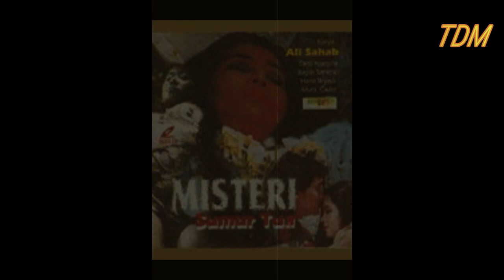Rumah Angker Terbengkalai Bekas Peninggalan Belanda Dihuni Bapak Seorang Diri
Assalamualaikum wr.wb lur. Hari ini kita akan share mengenai penelusuran tempat angker yaitu Rumah Angker Terbengkalai Bekas Peninggalan Belanda Dihuni Bapak Seorang Diri dimana tilu dulur misteri kali ini mengunjungi sebuah rumah angker terbengkalai bekas peninggalan belanda yang berdiri pada tahun 1941. Rumah tersebut merupakan bekas kantor administratur perkebunan teh Tenjo jaya yang pada tahun 1923 di sekitar perkebunan teh tersebut berdiri bendungan air waterkrach. Rumah Angker Terbengkalai tersebut memiliki banyak ruangan, salah satu ruangan yang menarik tilu dulur misteri adalah adanya ruangan sel tahanan pada masa itu. Ternyata di rumah angker terbengkalai tersebut di huni oleh seorang bapak seorang diri tinggal di rumah angker terbengkalai tanpa listrik dan fasilitas lainnya, bapak tersebut bapak Niko namanya. beliau tinggal di rumah angker terbengkalai tersebut karena kecintaannya terhadap peninggalan bersejarah tersebut. Rumah Angker Terbengkalai Bekas Peninggalan Belanda Dihuni Bapak Seorang Diri terinspirasi dari youtuber horor yang terkenal seperti jurnal risa terbaru, sara wijayanto terbaru, ki prana lewu terbaru, dms terbaru, joe kal terbaru, hakim bawazier terbaru. Saksikan Rumah Angker Terbengkalai Bekas Peninggalan Belanda Dihuni Bapak Seorang Diri   hanya di channel YouTube Tilu Dulur misteri.